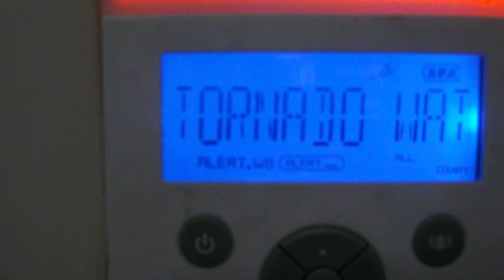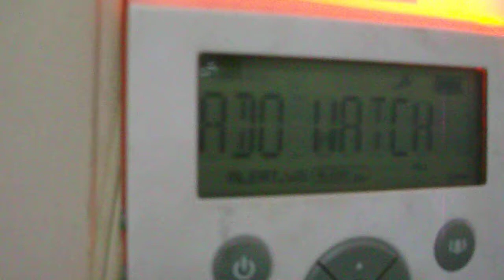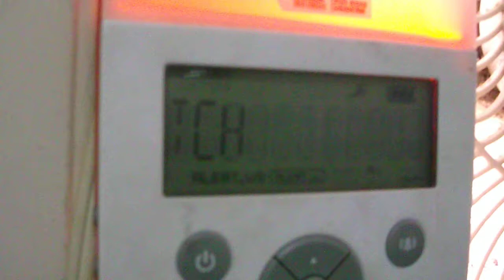2015: July/12 : Environment Canada- Southern Saskatchewan: Tornado Watch - Weather Radio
It is 10:33 AM and My Eton Weather Radio just alerted me that there is a Tornado Watch In effect in my surrounding area! @SKStorm